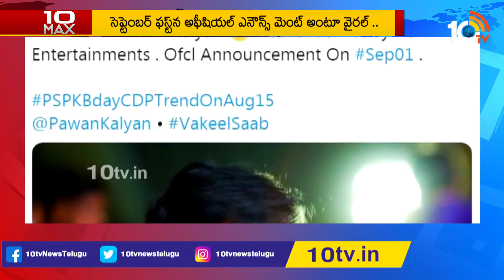సురేందర్‌ కోసం పవన్ ఫ్యాన్స్ ఆరాటం|Pawan kalyan To Be Team Up With Surender Reddy|10TV entertainment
10tv News Channel Owned by Spoorthi Communications Private Limited. 10Tv is one of the leading News channels which the delivers National and International And Regional News Streaming 24/7.10Tv has its wings spread all over the world to deliver the trustful news.Channel Dedicated to GeneralNews, LiveReports, Breaking News, Sports News, Weather News, Entertainments, BusinessUpdates, Big Debates,Exclusive Interviews etc.